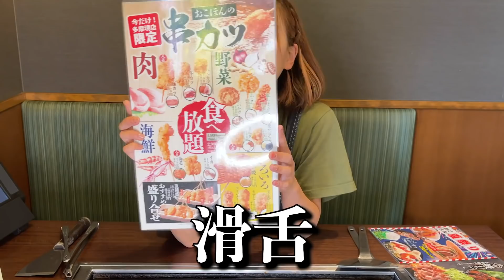【大食い】お好み焼き100分でどれくらい食べられる？【海老原まよい】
お好み焼き本舗さんの食べ放題！！2つコースがあるのですが、今回はお手軽コースで！でもこっちのコースだけでもかなりの種類があってすごく楽しかったです！次はプレミアコースで楽しみたいなぁ、、お店の方が撮影にすごく快く協力して下さり、とっても楽しい時間を過ごさせて頂きました！！本当にありがとうございました！！➖➖➖➖➖➖➖➖➖➖➖➖➖➖➖➖➖➖➖➖➖

〒151-0051
「株式会社KNOCK えびまよ」宛

もし、当チャンネルの翻訳、
字幕にご協力して下さる方がいらっしゃいましたら、大変お手数ですが